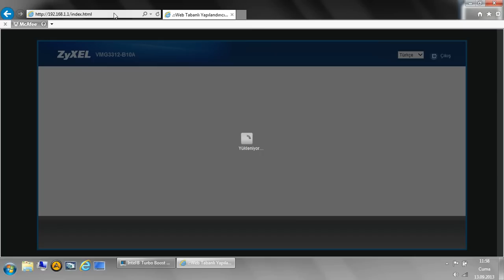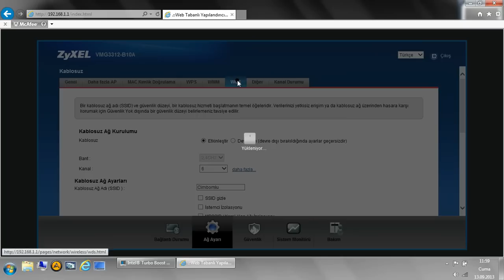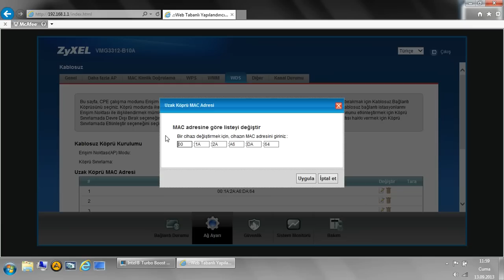İKİ MODEMİ KABLOSUZ KÖPRÜLEME (ACCESS POİNT) -WİRELESS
Access Point & Router
Zyxel NBG-416N 150 Mbps Access Point
150 Mbps
10/100 Ethernet, 802,11b, 802,11g, 802,11n
4 Adet
Router Özelliği
Access Point Özelliği
Harici Tek Anten
AirTies AIR 4310 150 Mbps Access PointAirties Air 4310 ve sahip olduğu 802.11n teknolojisi ile 150 Mbps'ye varan hızlarda kablosuz veri taşıyın ve Mesh teknolojisi ile kablosuz ağın sınırları genişletin.
150 Mbps
10/100 Ethernet, 802,11b, 802,11g, 802,11n
1 Adet
Access Point Özelliği
Tp-Link TL-WR720N 150Mbps Wireless N Router
150 Mbps
802,11b, 802,11g, 802,11n
3 Adet
Router Özelliği
Tp-Link TL-WA701ND Lite N 150Mbps Access Point Kararlı Kablosuz Sinyaller
150 Mbps
802,11b, 802,11g, 802,11n
1 Adet
Access Point Özelliği
Harici Tek Anten
AirTies Air 4410 11n 300 Mbps Access PointAir 4410, Tak & Paylaş özelliği sayesinde tek bir noktadan tüm ağınıza yazıcı ve dosya paylaşımı yapmanıza olanak sağlar.
300 Mbps
10/100 Ethernet, 802,11b, 802,11g, 802,11n
1 Adet